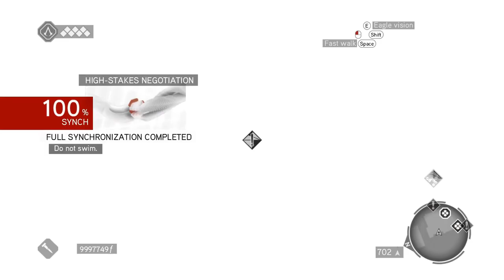Assassin's Creed Brotherhood Walkthrough Part 5 LETS PLAY (1080p60FPS)